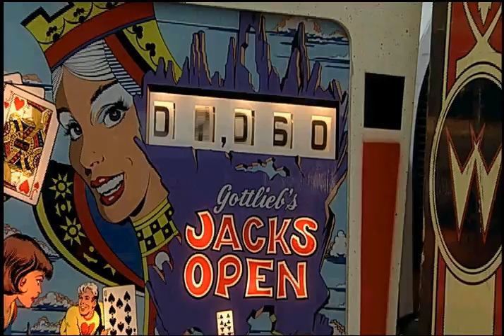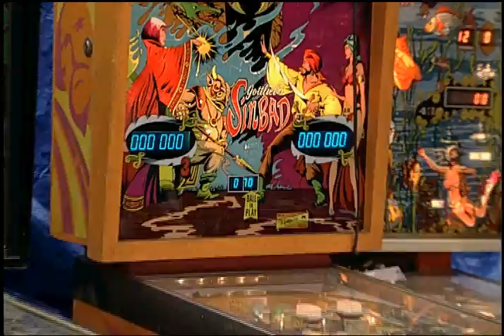DoctorPinballREV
Winnipeg's pre-eminent pinball surgeon, Irv Halprin has been running Allied Coin since time immemorial...